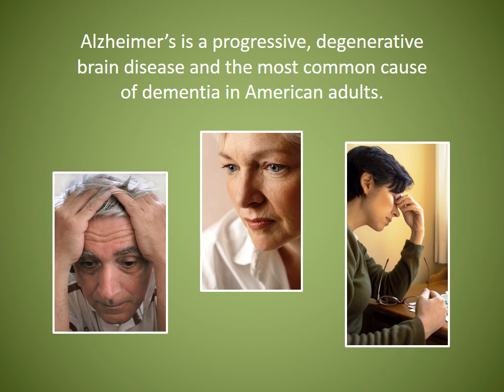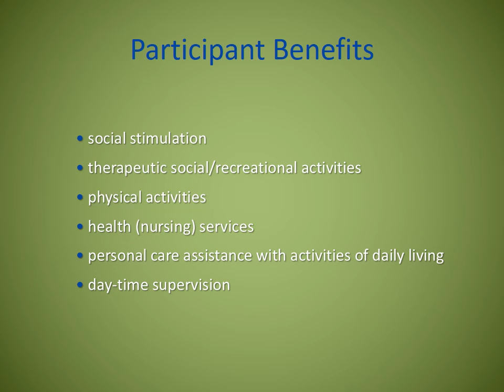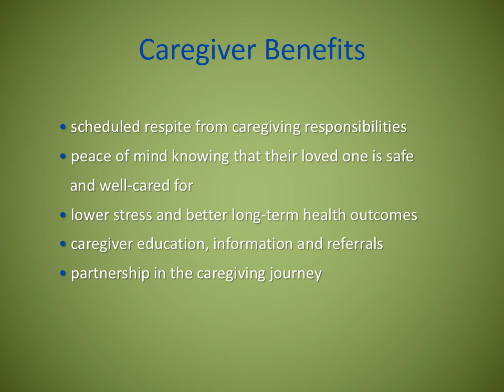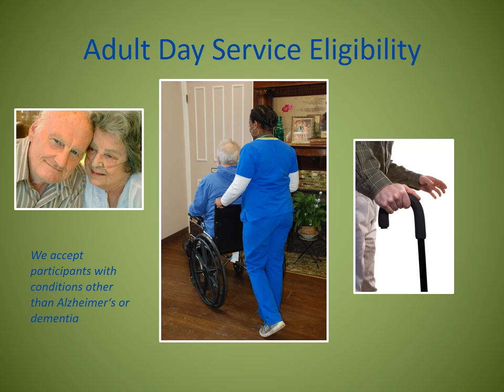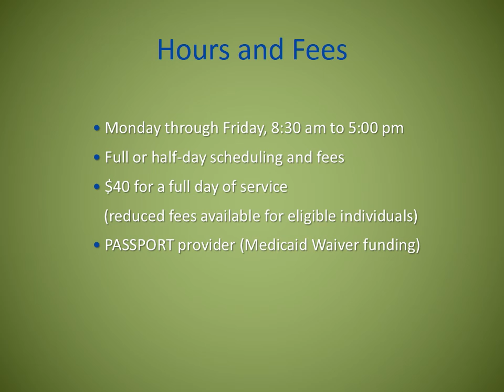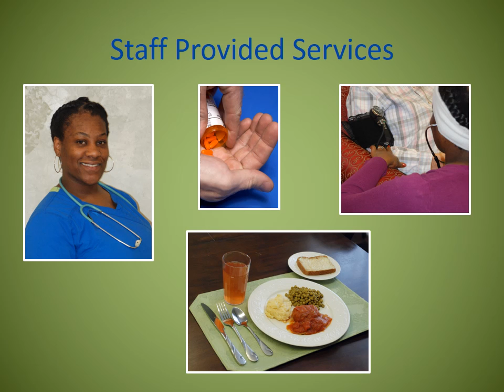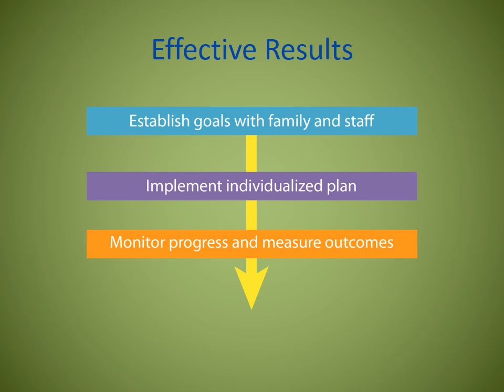CarolStrawn 2016 with audio 2 25 16